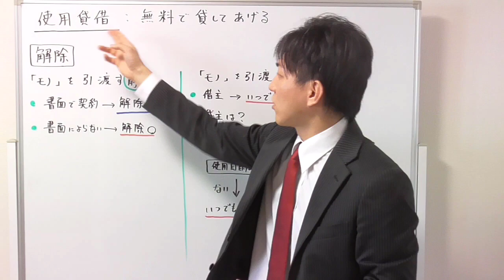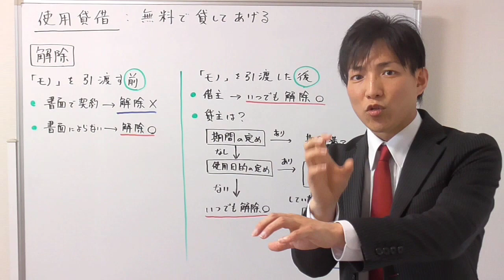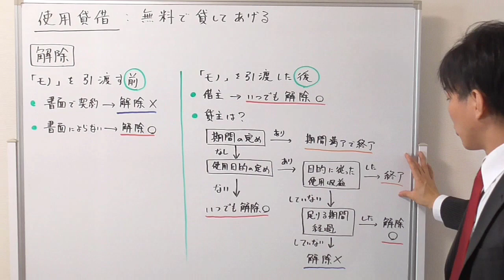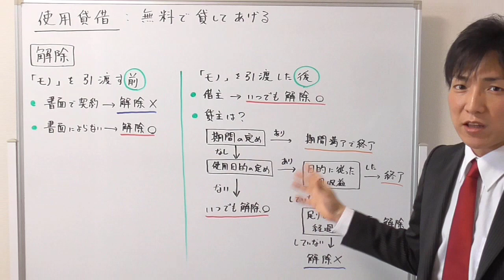【宅建：民法】使用貸借は、どんな場合に解除できるか？